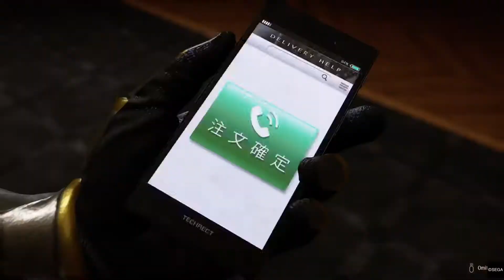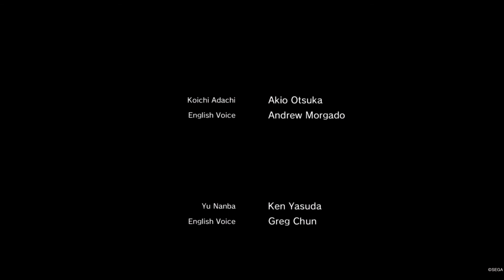Yakuza Like a Dragon YOSUKE TENDO + EL FINAL Playstation 5